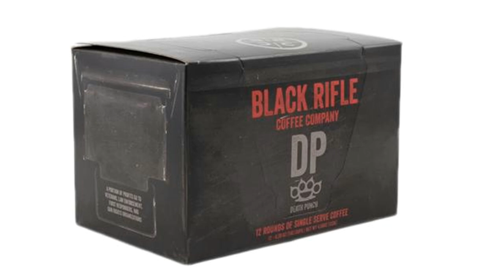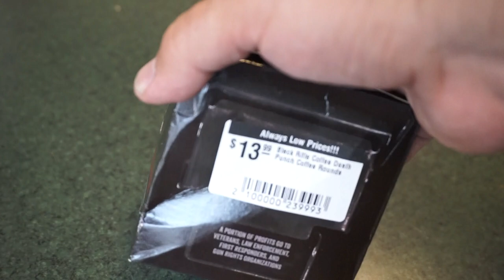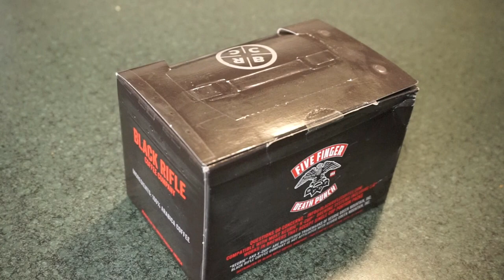Black Rifle Coffee Company Five Finger Death Punch Taste Test: Coffee for a cause!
Let's taste test BRCC 5FDP Dark-Medium roast coffee!  A portion of the sale of this coffee goes to The Home Deployment Project.  Check it out!

Gunchannels.com: Caliber Corner
Guntube.org: travisp11
Gunstreamer: travisp11
UGEtube: travisp11